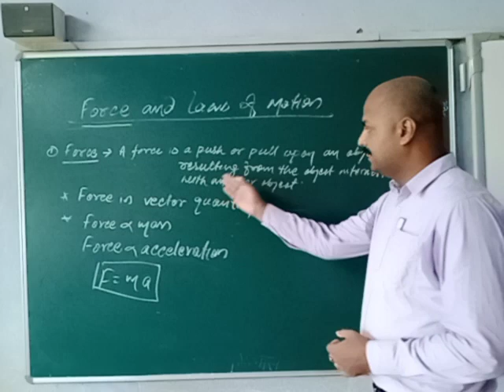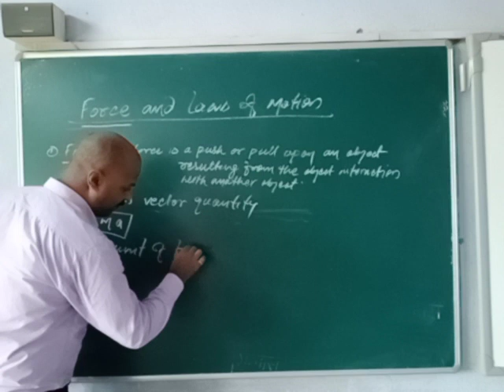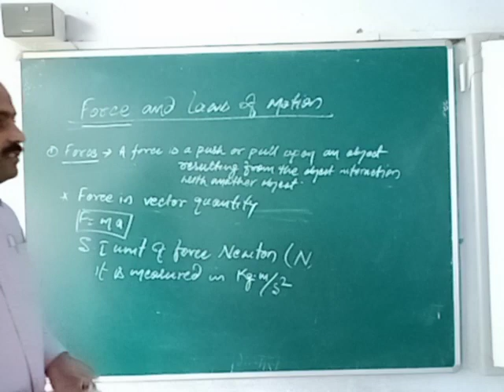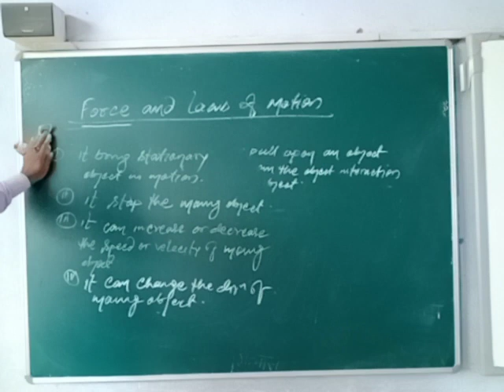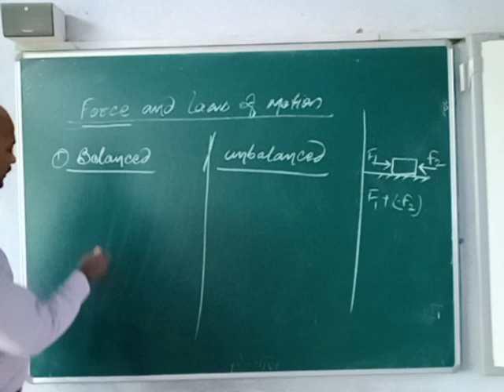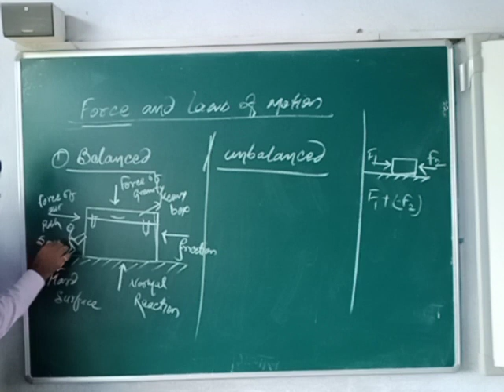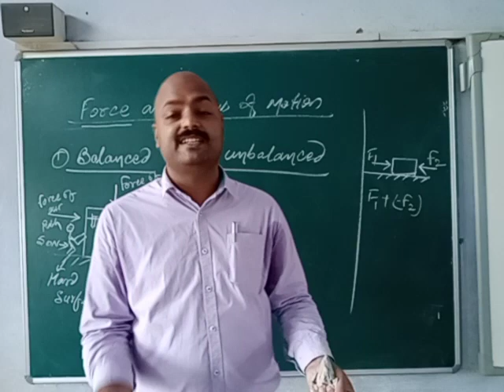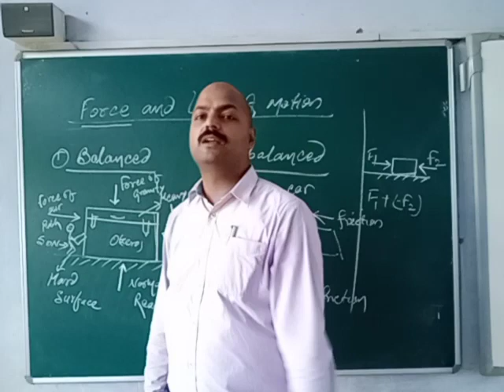Vinay Krishna Class IX Force and Law of Motion